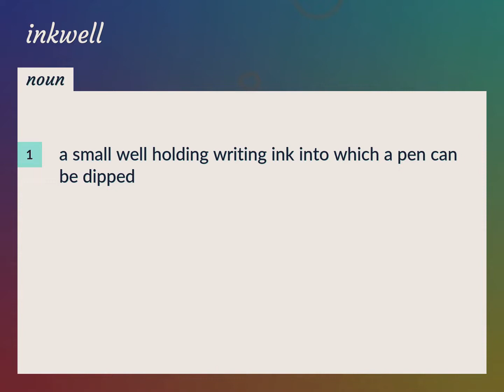Inkwell | meaning of Inkwell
What is INKWELL meaning?